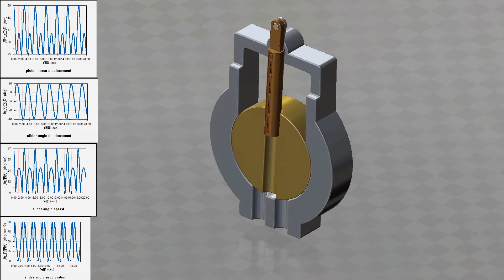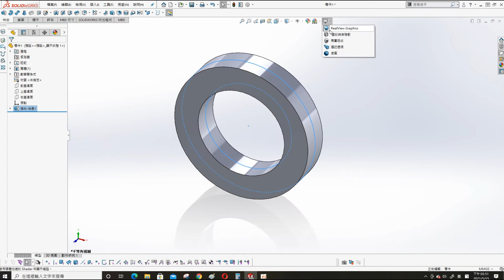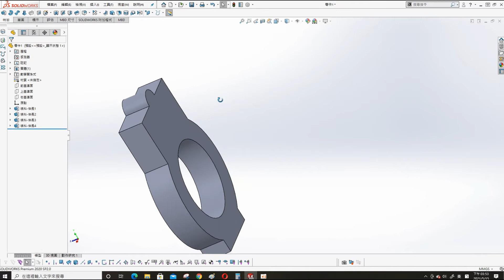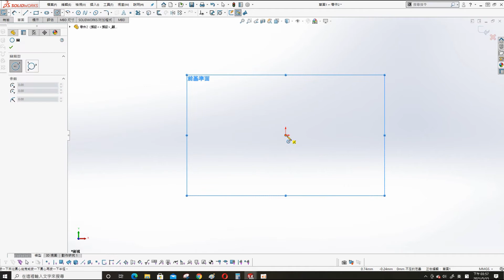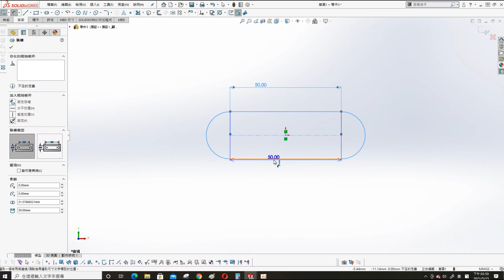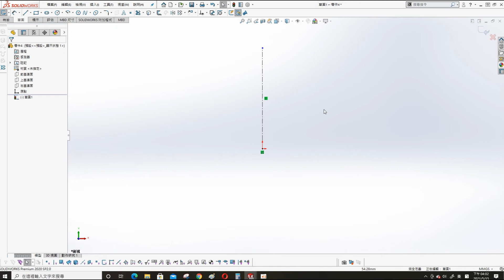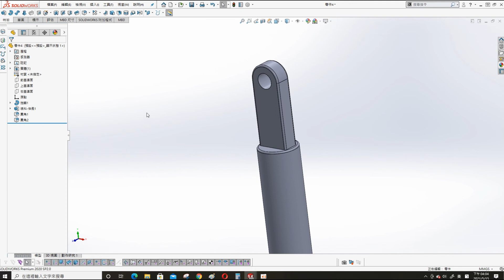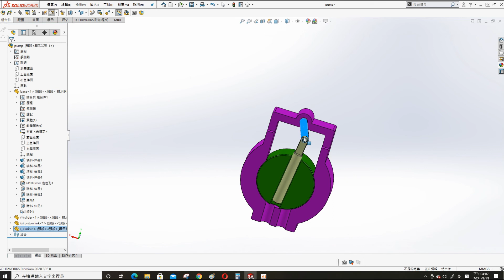用SolidWorks設計的擺動式油泵機構/Oscillating oil pump mechanism designed with SolidWorks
This video shows how to design a oscillating oil pump mechanism by solidwrorks
本影片示範用SolidWorks設計的擺動式油泵機構
希望能夠對大家有幫助